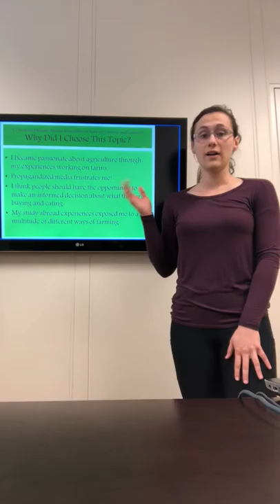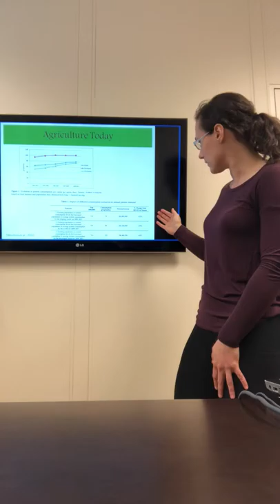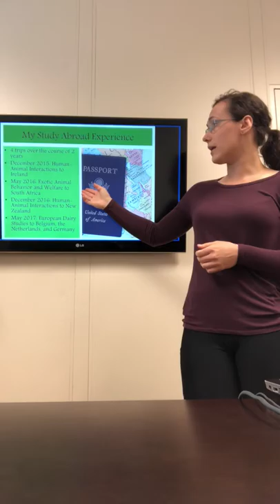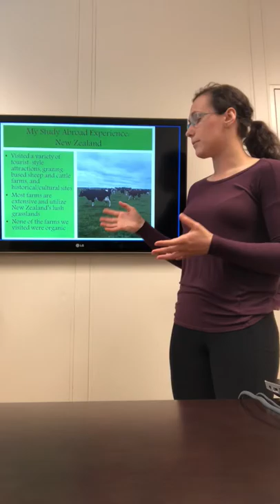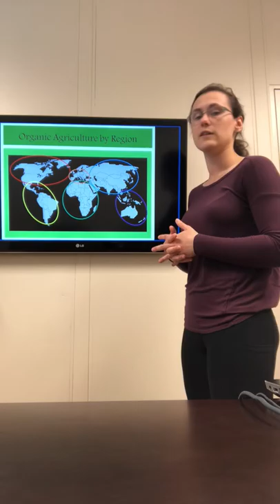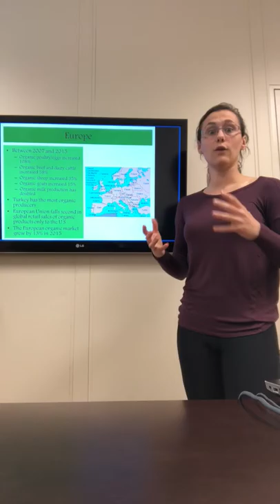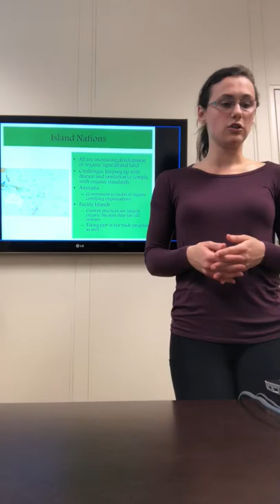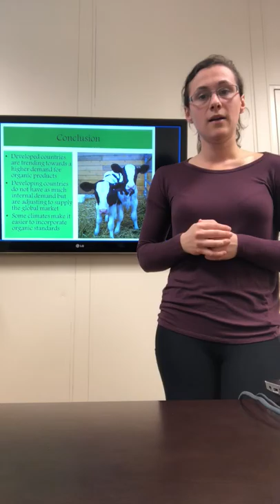FAES 4580 Final Presentation